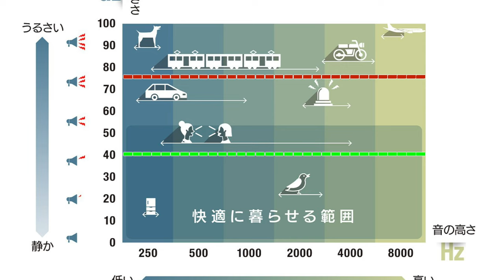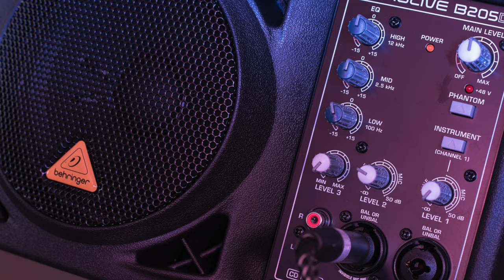ヘッドホンデビューに最適！7000円・音質○・ノイキャン・100時間再生の超ハイコスパ！【SOUNDPEATS Space】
▼【SOUNDPEATS Space】

割引：5%OFF
開始日 2024/03/29 00:01 JST
終了日 2024/04/30 23:59 JST

(1)ビクターからノイキャン搭載のめっちゃ可愛い完全ワイヤレスイヤホンを紹介！さらに機能モリモリ、コスパ良し【JVCケンウッド】【Victor】【HA-A30T】

(2)めちゃ可愛い！便利機能盛りだくさん！！そして音も中々良いぞ、1万円のコスパワイヤレスイヤホンを徹底レビュー【オーディオテクニカ】【ATH-SQ1TW2】

チャプター
00:33 SOUNDPEATSとは？
01:14 ヘッドホンSpaceの魅力
01:42 基本スペック
03:36 デザイン
04:18 装着感
04:54 音質
07:03 ノイキャン・外音取込
08:00 アプリ
09:08 通話品質
09:25 まとめ